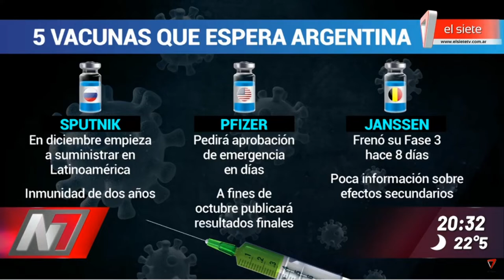ESPERAN 14 MILLONES DE DOSIS A PRINCIPIOS DE AÑO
LA VACUNA RUSA FUE LA ÚLTIMA EN SUMARSE A ARGENTINA